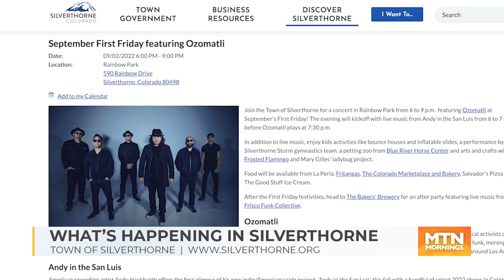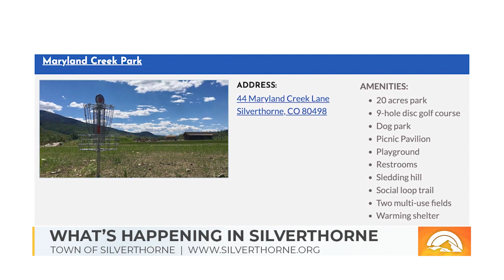MTN Mornings: Summit County - Town of Silverthorne Update Sept. 2, 2022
This is what's going on in the Town of Silverthorne